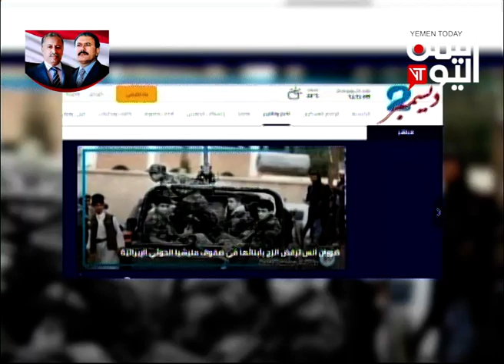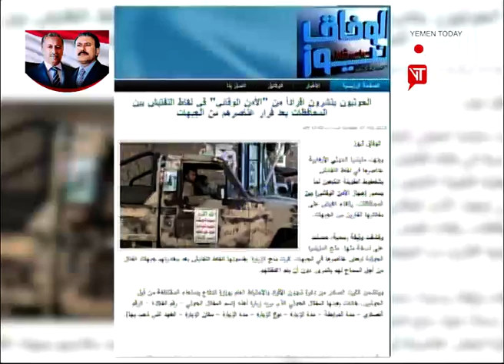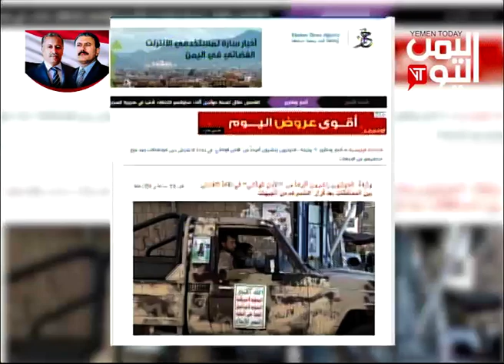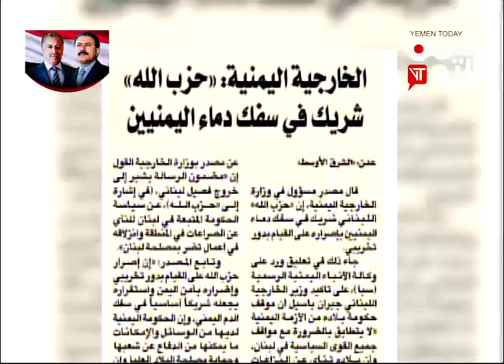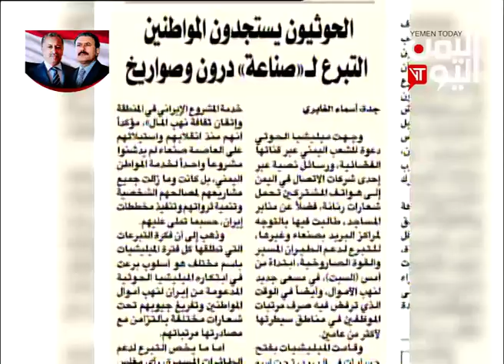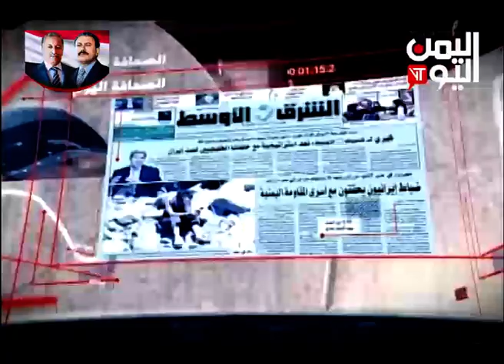الصحافة 29- 7- 2018